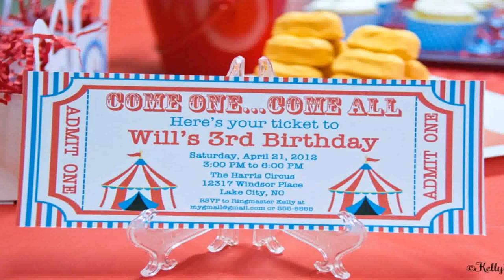Birthday Party Food Ideas On A Budget For Adults